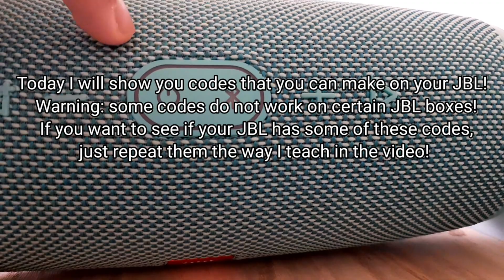All JBL's Secrets Codes! | How to Unblock Your JBL!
sub me please ;)
Jbl flip 4 an gg tl Malta zap mosaic special edition low frequency mode bass mode minus & bluetooth Jbl flip 5 gg cs tl 100% volume full volume bass test low frequency mode Ifm Minus & bluetooth jbl mode bass mode Blowout smoke speaker Blowout, how to activate the Low Frequency in JBL Go2, How To active the Low Frequency Mode in JBL Go 3, How to use the JBL Connect,JBL